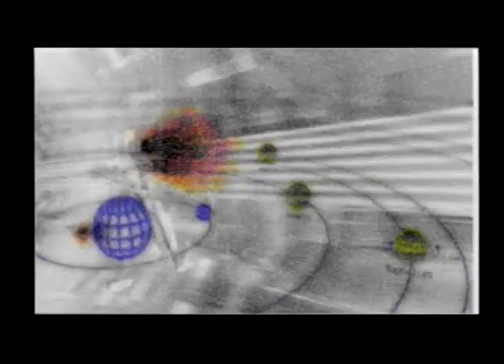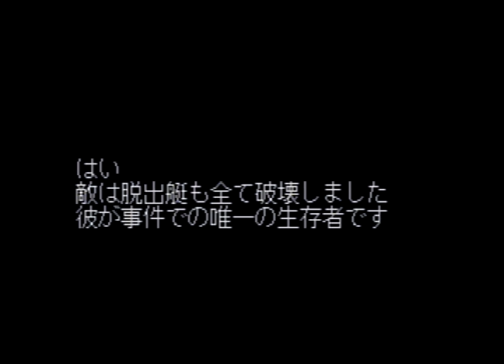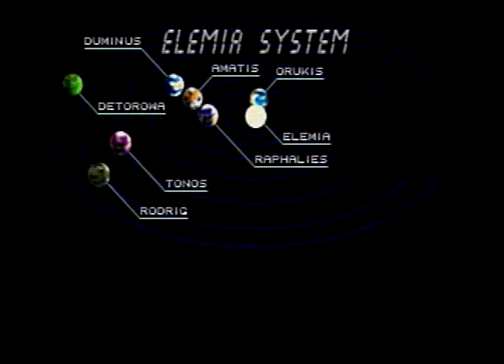[Playstation]オウバードフォース アフター / AUBIRDFORCE AFTER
Playstation / PS
オウバードフォース アフター / AUBIRDFORCE AFTER
SLPS 01606
BANDAI 1998